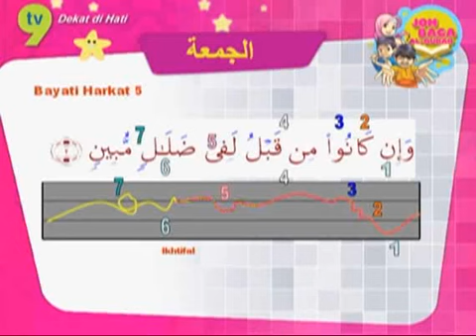Bayati Harakat 5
Mari bertarannum Tarannum tv9.